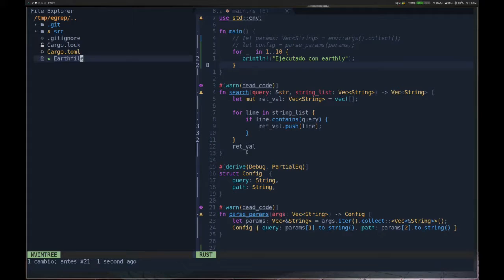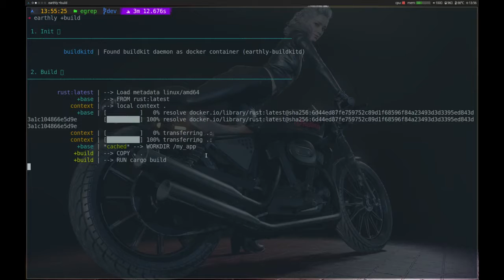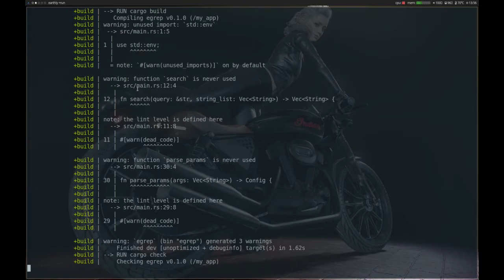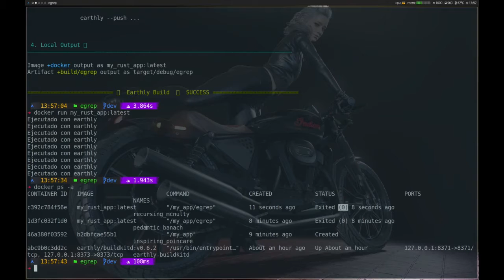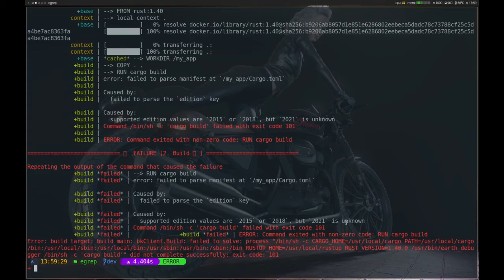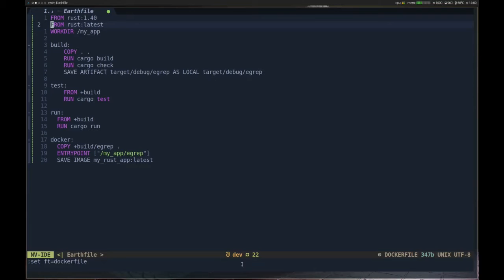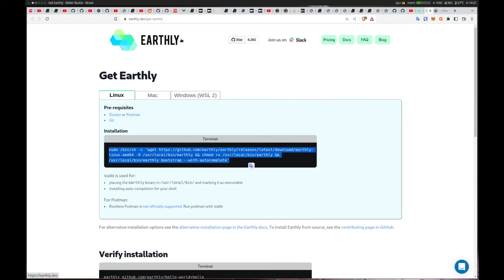Compilaciones repetibles con Earthly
En este vídeo vamos a ver como podemos usar Earthly para mejorar notablemente nuestro flujo de CI, puesto que podremos generar una única imagen de docker tanto para desarrollo en local como para usar dentro del sistema de CI que querramos como tambien para produccion.

Si te gusta este tipo de contenido y queres ayudarme a seguir haciéndolo podes ayudarme regalandome un cafesito

Bitcoin: 1VkBDa4GqFZJpuobKrkyr6g7tgJDw1b6s
Ethereum:  0xcA3CFbB168f4DE8eC87034d707F2e30C789d9413